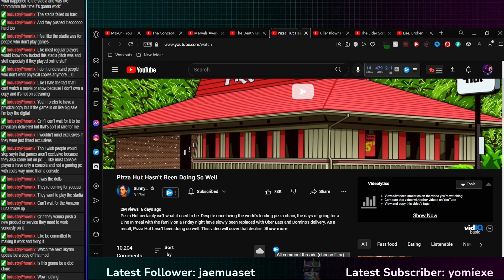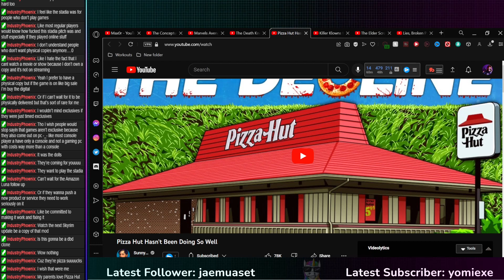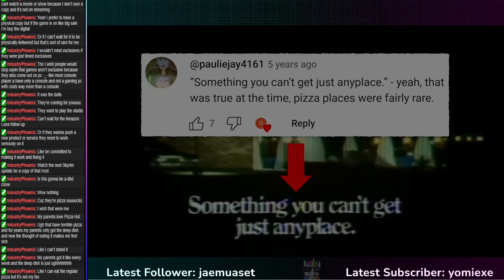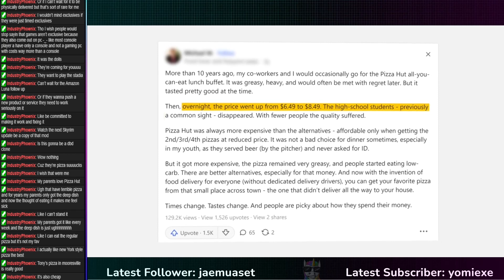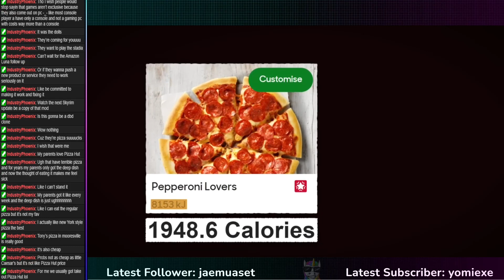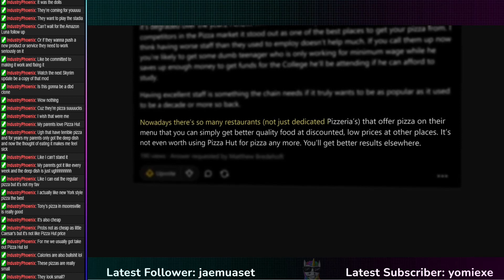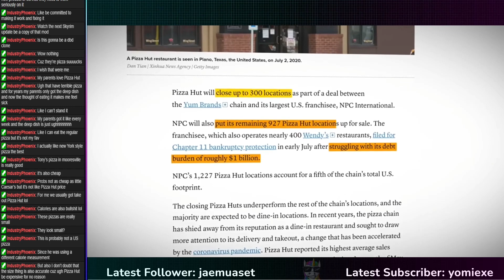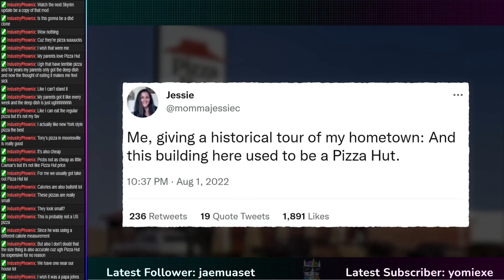Pizza Hut Hasn’t Been Doing So Well | Sleepy Reacts